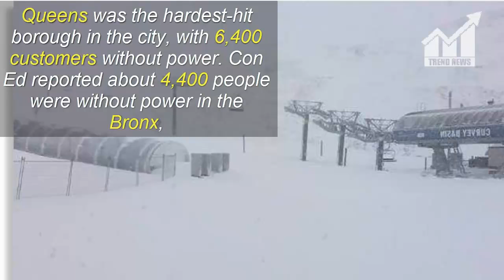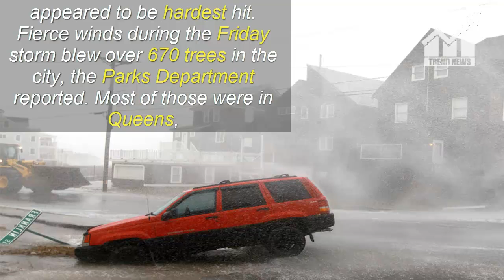Power outages plague New York after nor’easter wreaks havoc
Description:
                         Power outages plague New York after nor’easter
                         wreaks havoc

Power outages plagued New York and its suburbs Saturday in the aftermath of the nor’easter that slammed the region.

Con Edison reported more than 70,000 customers without power on Saturday morning. Most of the Con Ed customers without power are in Westchester County, where more than 59,000 customers were without electricity this morning.

Queens was the hardest-hit borough in the city, with 6,400 customers without power. Con Ed reported about 4,400 people were without power in the Bronx, 150 in Brooklyn, and 70 in Staten Island.

PSEG Long Island had about 17,400 customers out of power at 9 a.m. Nassau County and western Suffolk County appeared to be hardest hit.

Fierce winds during the Friday storm blew over 670 trees in the city, the Parks Department reported. Most of those were in Queens, where 406 trees were knocked down by wind gusts reported near 70 mph at Kennedy Airport.

On the Hudson River, several barges being used on the Mario Cuomo Bridge project between Westchester and Rockland counties broke loose.

Five people were killed across the northeast, authorities reported. An 11-year-old boy died in Putnam County when a tree crashed into his home. Two were killed in Virginia, one in Maryland and one in Rhode Island.

This Article is Taken From "nypost.com"
Author: Kathianne Boniello

                          wreaks havoc